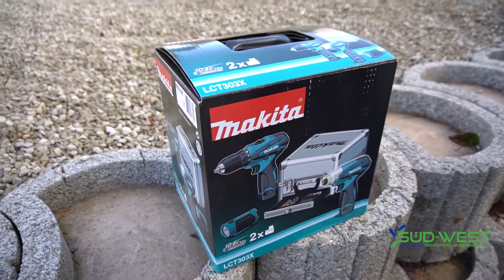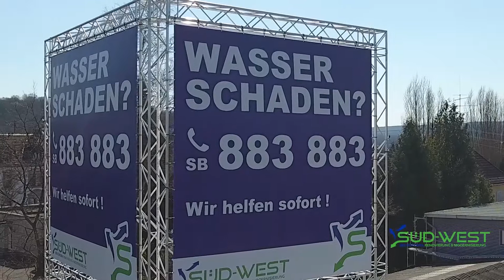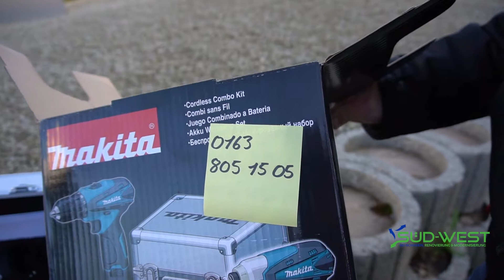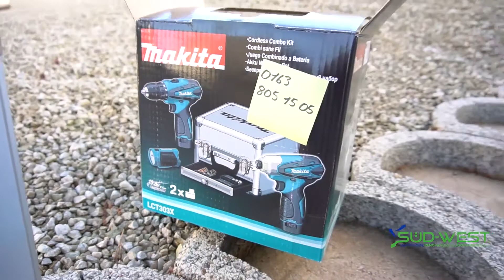20170418 Südwest Wasserschadensanierung